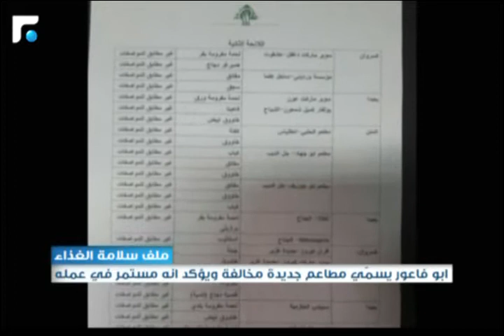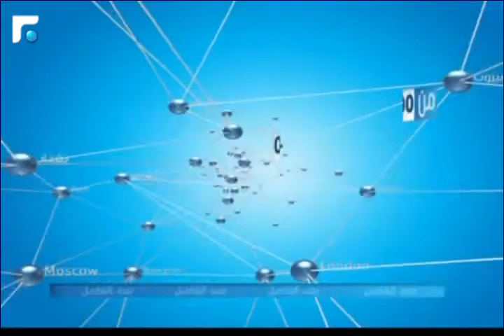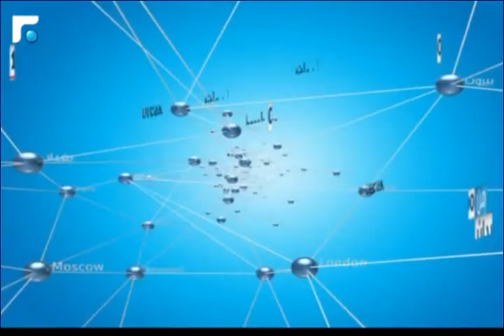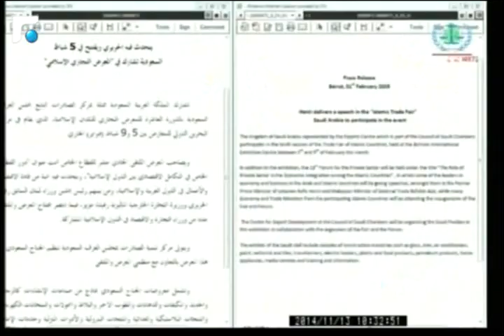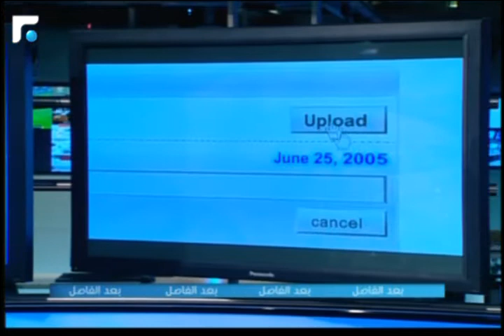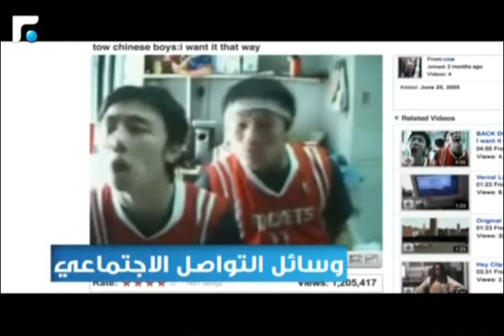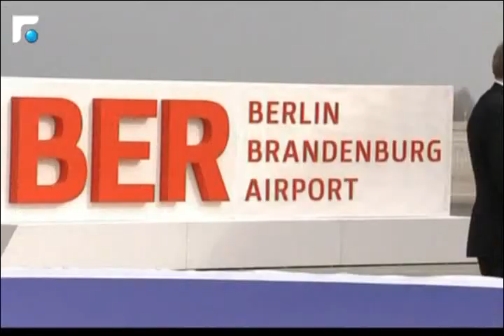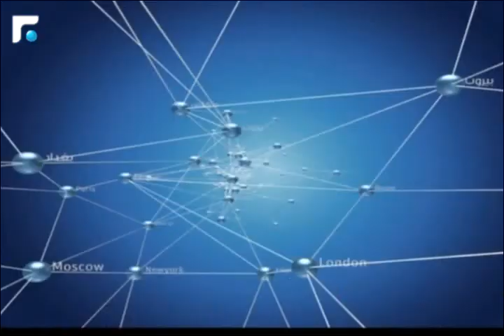نشرة أخبار الثالثة - من الميدان 13/11/2014